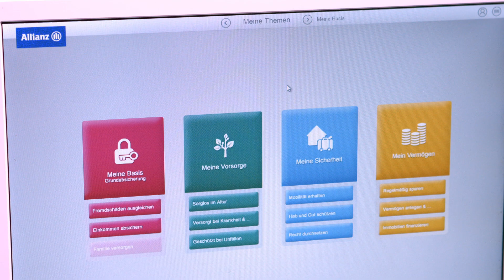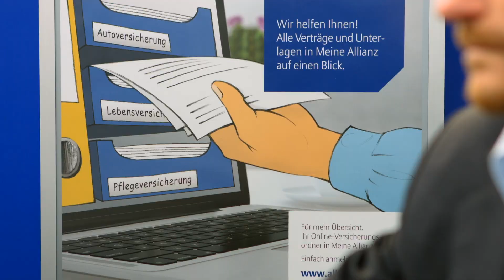Allianz Dennis Tüscher 2014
Image-/Interviewfilm über Allianz-Dennis-Tüscher